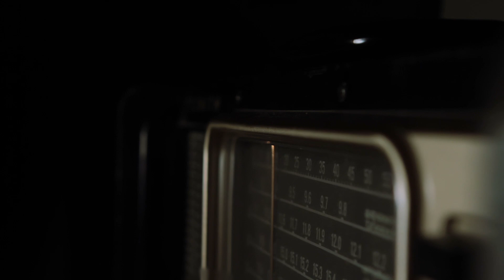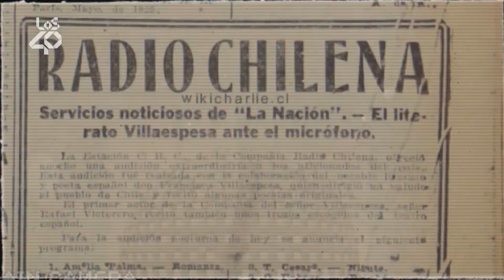LOS40 celebra los 100 Años desde la primera transmisión radial en Chile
¿Recuerdas la primera vez que escuchaste radio?

Pues, de seguro muchas personas que conoces, son fieles auditores de alguna radio estación ¡Y cómo no! Si hoy se cumplen 100 años desde que se realizó la primera transmisión radial en nuestro país.

Fue un sábado 19 de agosto de 1922 cuando, gracias a la iniciativa de los profesores Enrique Sazié y Arturo Salazar, quienes lograron emitir un mensaje desde las dependencias de la Universidad de Chile al Hall del Diario El Mercurio, en Santiago.

La transmisión fue simple y breve. En ella se plasmaron todos los componentes de la primera etapa de la radiofonía chilena: música grabada, música en directo, noticias y comentarios políticos.

Tras ello, en 1923 se fundó “Radio Chilena”, la primera estación en nuestro país. Ubicada en Santiago y que, al año siguiente, motivaría la ampliación del medio a provincias, con la aparición de “Radio Cerro Alegre”, en Valparaíso.

Así fue el inicio de esta linda historia, que nos tiene hoy celebrando 100 años de pasión, entrega y... sobre todo, compañía.

🎧Somos LOS40... Tu música, tu radio🎧101.7 FM